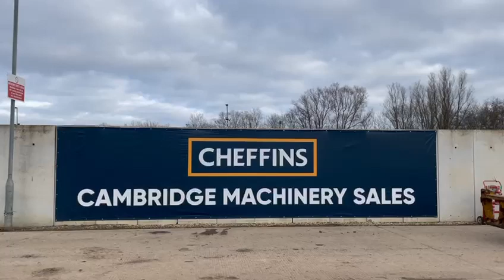Cheffins Lot 2065